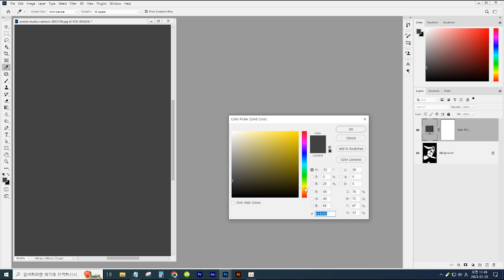[포토샵] -238- 팝 아트 만들기 / Create a Pop Art Photo Effect in Photoshop (Easy & Quick)